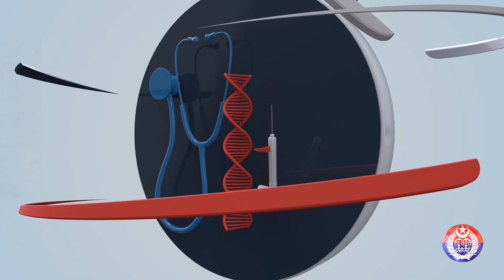Child Safety Awareness: Rashida Qureshi on Good and Bad Touch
In today’s episode of "Good Morning Pakistan," social activist Rashida Qureshi shares crucial tips on protecting children from harm. Learn how to educate your children about the difference between good touch and bad touch, and discover effective strategies to shield them from the evil eye, sexual harassment, abuse, and kidnapping. Stay informed with important news from today’s newspapers and intriguing stories from around the world. Tune in to "Good Morning Pakistan" for valuable insights on child safety and protection.